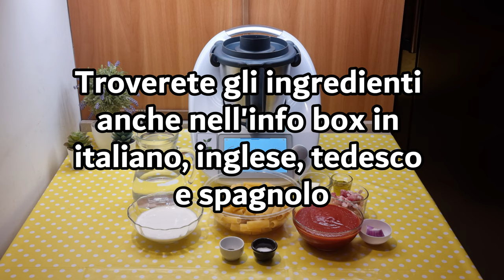Pasta del maresciallo per bimby TM6 TM5 TM31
Ingredienti:
400 g di pasta corta
200 g di panna da cucina
400 g di salsa di pomodoro
20 g di cipolla
20 g di olio e.v.o.
sale e pepe q.b.
20 g di burro
100 g di pancetta tagliata a cubetti
600 g di acqua

English
ingredients
400 g of short pasta
200 g of cooking cream
400 g of tomato sauce
20 g of onion
20 g of extra virgin olive oil
salt and pepper to taste
20 g of butter
100 g of diced pancetta
600 g of water

Español
ingredientes
400 g de pasta corta
200 g de nata para cocinar
400 g de salsa de tomate
20 g de cebolla
20 g de aceite de oliva virgen extra
sal y pimienta al gusto
20 g de mantequilla
100 g de panceta cortada en cubos
600 g de agua

Deutsch
zutaten
400 g kurze Pasta
200 g Kochsahne
400 g Tomatensauce
20 g Zwiebel
20 g Olivenöl
Salz und Pfeffer nach Geschmack
20 g Butter
100 g gewürfelter Speck
600 g Wasser